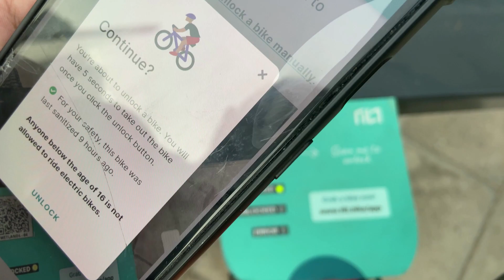A DAY IN MY LIFE / WELCOME TO PALAVA CITY / LAKESHORE GREENS PALAVA / PALAVA CITY / SWATI SEMWAL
Hi Guys!
Cycling in Lakeshore Greens, Palava is one of my favorite things to do , I hope you enjoy my vlog and make sure you hit the subscribe button before you leave and also share your valuable comments.

Much Love
Swati Semwal